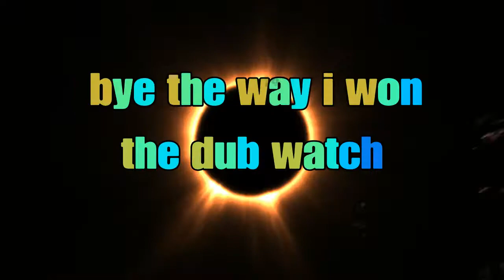Me vs Dead pool